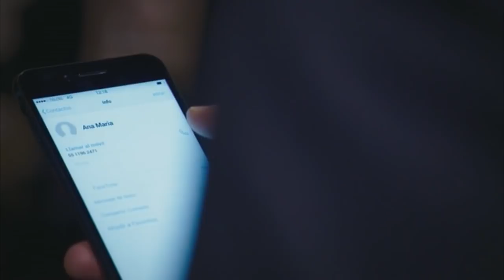Leonardo esta hundido y acude a Ricardo | Por Amar sin Ley Capitulo 10